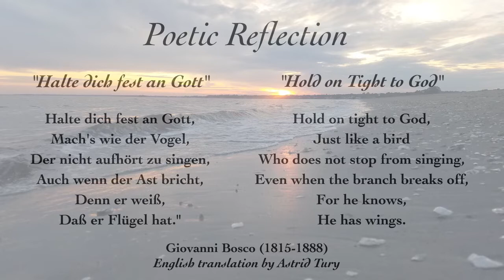"Hold On Tight To God" (Poetic Reflection) / "Let The River Run", Colebrook Congregational Church